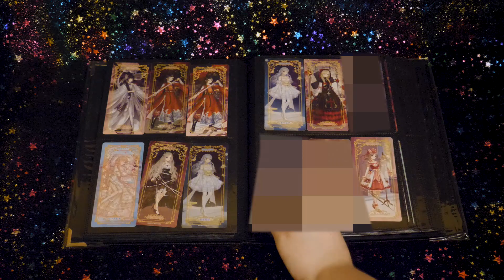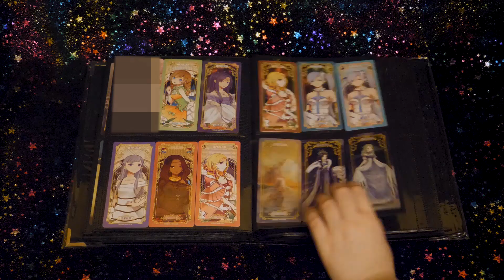Love Nikki Spoiler Free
Follow The RetroSpace!
Information
✰Programs – Premier Pro, Audacity, Audition
✰Equipment - Blue Yeti Mic